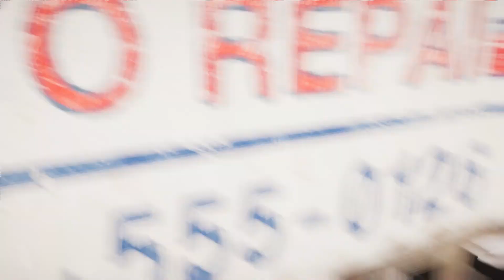Farcry 5 Death Wish Part 14 – Xbox One